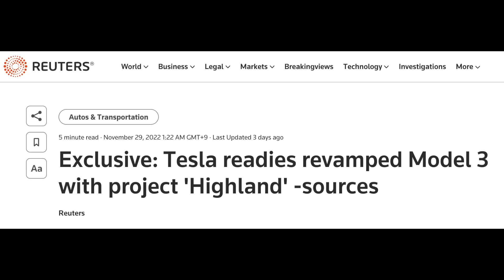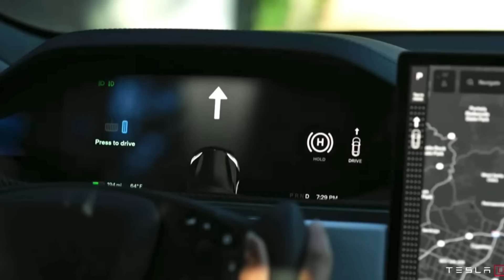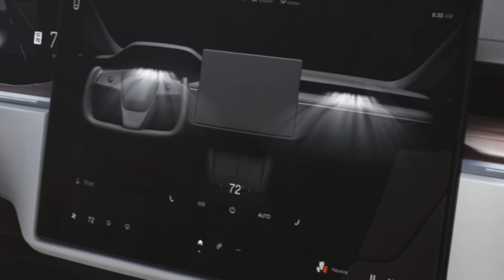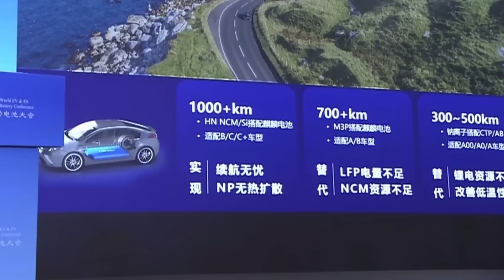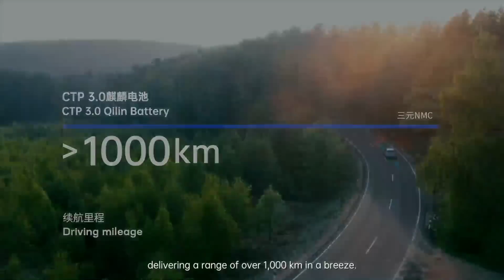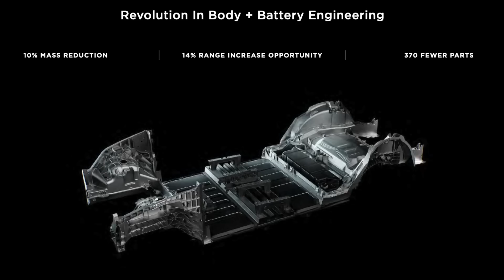【史上初のモデルチェンジへ】最新バッテリー＆インテリア刷新か！？〜テスラモデル3が市場初めてのモデルチェンジの可能性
テスラがモデル3の大規模なモデルチェンジを行う可能性が報道されながら、
特にEV性能とインテリアに改良が加えられる可能性として、新型4680セル搭載やヨーク型ステアリングの採用など、その予想される変更点を含めて、モデル3に関する最新動向を一挙解説します。

【関連動画】
↓【乗り換え最大の後悔？】韓国製バッテリーは低スペック！？〜テスラの最新電動SUV「モデルYパフォーマンス」の充電性能が期待以下だった件↓

↓電気自動車ニュース【CH-Rの電気自動車バージョンをトヨタが開発中！・中国テスラの販売台数テコ入れのためにさらに値下げの可能性】↓

↓【日本人が知らないEV長距離の真実】アリア・bZ4Xが勝負になってない、、〜テスラ「モデルYパフォーマンス」の1000kmチャレンジのタイムが異次元だった件↓

↓【中国製EVが日本車よりも安全！？】アリア・bZ4X、さらには中韓製EVの安全性が丸裸に！〜驚きの最新EVの衝突安全性が一挙公開↓

↓【新車購入】EVネイティブが買った最新EVはまたモデルY？〜モデルY RWDから最上級「パフォーマンス」に乗り換えた理由とは↓

Twitterは＠EV_Native